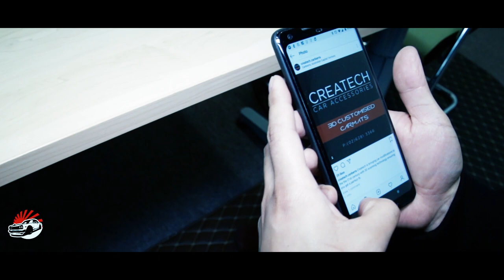[HD] AJCBS 2018 - CREATECH Platinum Sponsor Video